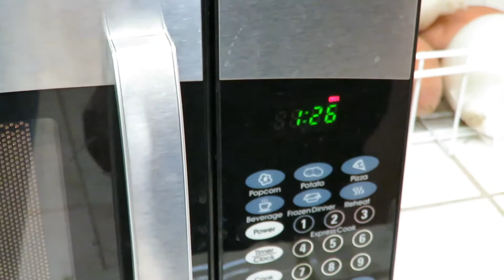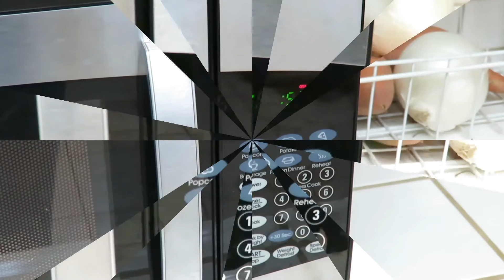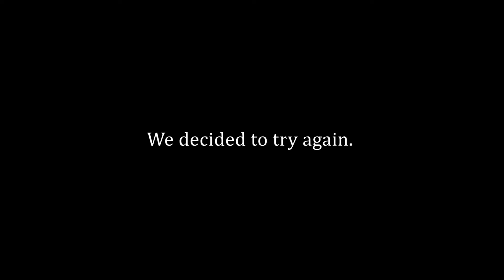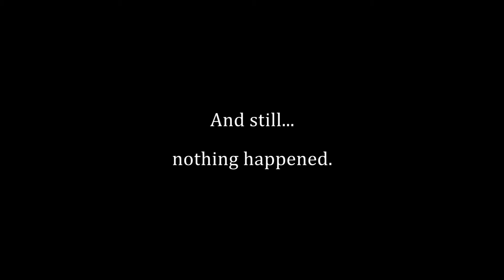Chemistry Experiment 10.3 Boiling Water with Ice (Berean Builders)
Chemistry Experiment 10.3 Boiling Water with Ice
Discovering Design with Chemistry by Dr. Jay L. Wile

Can we get water to boil with ice? Watch and find out.